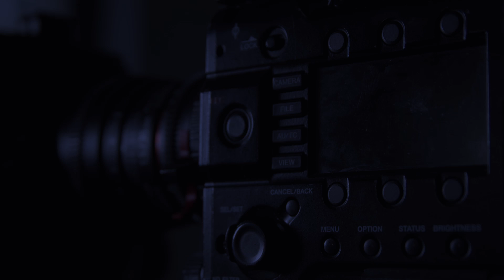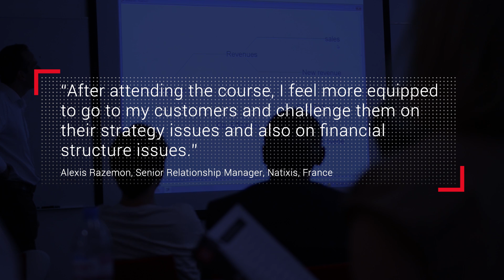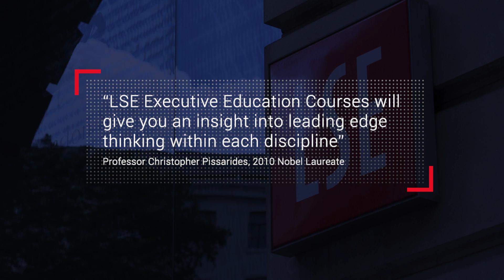LSE Executive Education Courses – Corporate Finance and Strategy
A brief overview by Dr Vicente Cuñat of the Executive Education short course; Corporate Finance and Strategy. This course is also taught by Dr Daniel Paravisini.